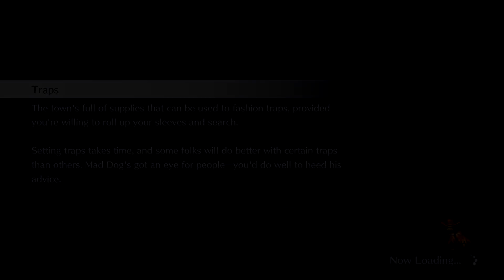Let's Play LIVE A LIVE Part 10, The Town With A Name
A new day means a new chapter, and we go from high noon to the break of dawn in the Wild West.  Hope you enjoy!

For extra notes and discussion, check out the threads on SomethingAwful and LPBeach!